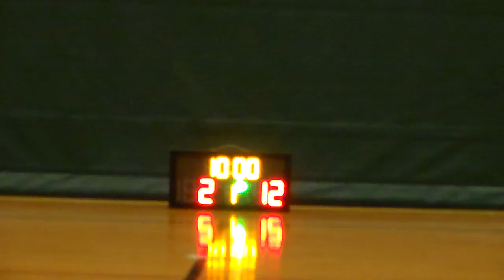STARLEAGUE KL S8 20161116 BLAST☆ vs PASSION✭✭✭✭ q1